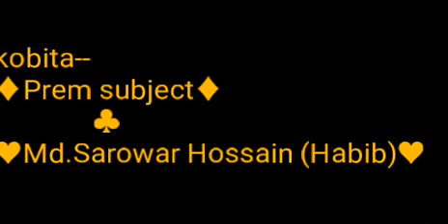Tumi Amar Mayne niye vabo (তুমি আমার মাইনে নিয়ে ভাবো)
কবিতা-প্রেমের ব্যাকরণ
6.Another video (কবিতা-দুর অজানায় হারিয়ে যাবো)
7.Another video (কবিতা-সাহস করে বলেই ফেলুন"ভালোবাসি")
8.Another video (কবিতা-তুমি বর্তমানেই থেকো)
9.Another video (কবিতা-Nijeke kokhono obola vebo na)
10.Another video (Miss you sad kobita)
11.Another video (Na jani kon oporadhe dila amon jibon MALE Version song)